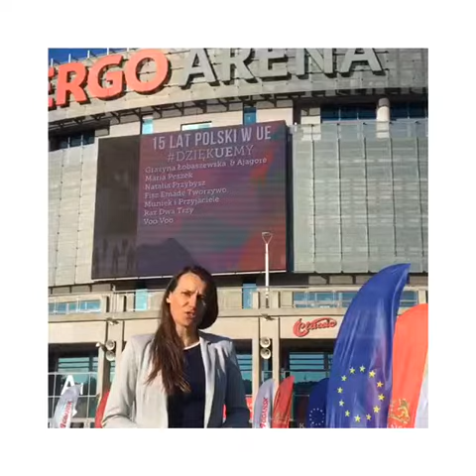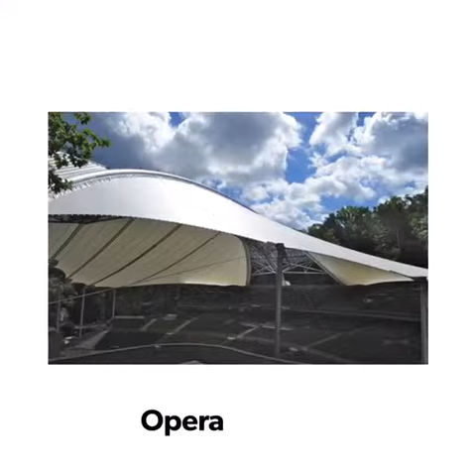Jak zmienił się Gdańsk dzięki UE - video pomorskiej PO